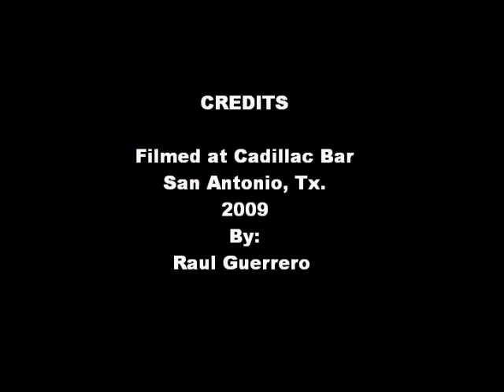Crazy Baby - Joe T. Campos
Tejano, oldschool